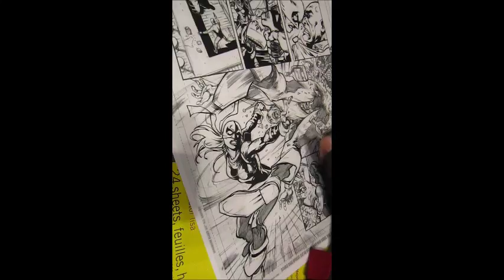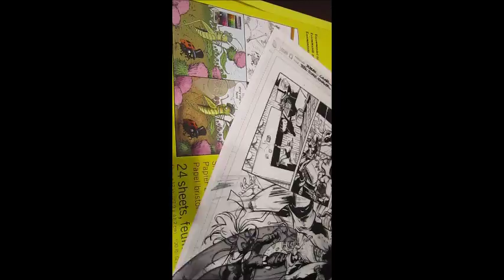Ravager #76 pg25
Pencils by Yildiray Cinar, inks by me.